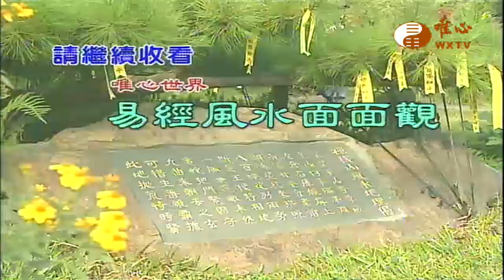風水真經-(風水真經 921回顧一 )【易經風水面面觀507】｜ WXTV唯心電視台